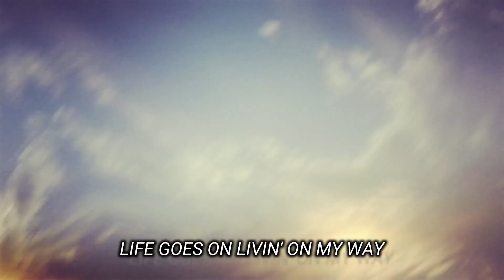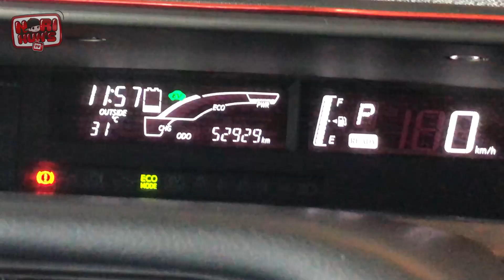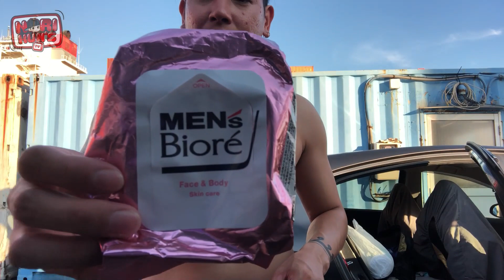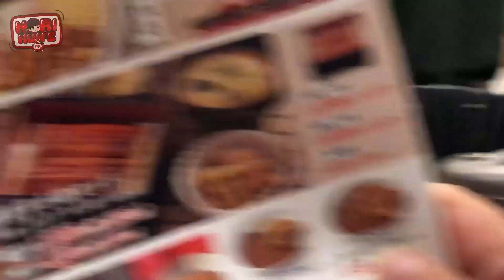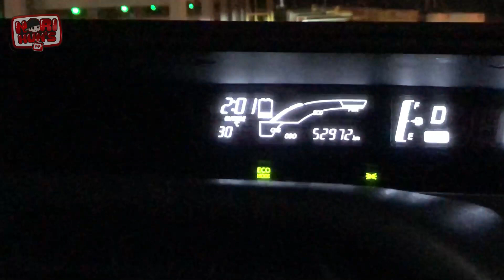Vlog 361 - BTN